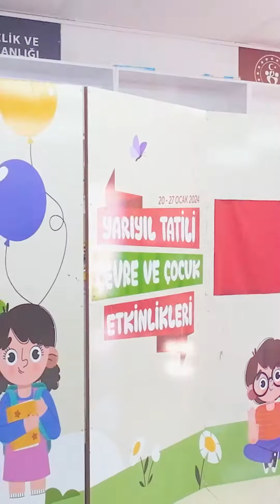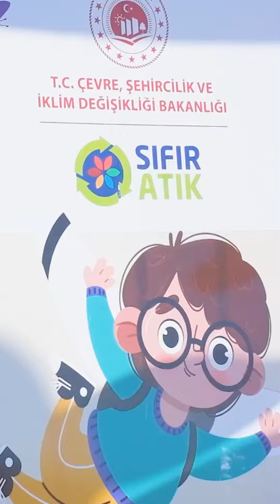Kayserili Bakan kimleri kucak dolusu öpüyor?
Çevre Şehircilik ve İklim Değişikliği Bakanı Mehmet Özhaseki deprem bölgesinde yaşayan çocuklar ile bir araya geldi. Bakan Özhaseki, 'Bakan amcanız sizi kucak dolusu öpüyor.' dedi. Detaylar da